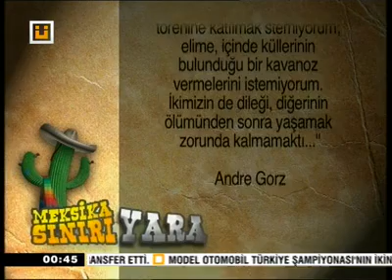ANDRE GORZ' un DORİN Hanım'a Mektubu.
"Yakında seksen iki yaşında olacaksın.
Boyun altı santim kısaldı, olsa olsa kırk beş kilosun ve hâlâ güzel, çekici, arzu uyandırıcısın.
Elli sekiz yıldır birlikte yaşıyoruz ve ben seni her zamankinden çok seviyorum.'
Son zamanlarda sana bir kez daha aşık oldum ve sadece benimkine değen bedeninin sıcaklığıyla dolan, kahredici bir boşluk taşıyorum göğsümün tam ortasında yeniden.
Geceleri bazen, boş bir yolda ve ıssız bir manzarada bir cenaze arabasının ardında yürüyen bir adamın karaltısını görüyorum. O adam benim.
Cenaze arabasının taşıdığı ise sen.
Senin yakılma törenine katılmak istemiyorum.
"Die Welt ist leer, Ich will nicht leben mehr"i söyleyen Kathleen Ferrier 'in sesini duyuyor ve uyanıyorum.
Nefesine kulak veriyorum. Hafifçe seni okşuyorum.
İkimizin de dileği, diğerinin ölümünden sonra yaşamak zorunda kalmamaktı.
Birbirimize sık sık söylediğimiz gibi, olmaz ya eğer ikinci bir hayatımız olsaydı o hayatıda birlikte geçirmek isterdik.

ANDRE GORZ - SON MEKTUP / BİR AŞK HİKAYESİ
Orjinal isim: Lettre a D. Histoire d'un amour
Ayrıntı Yayınları
Çeviri : Alev Özgüner